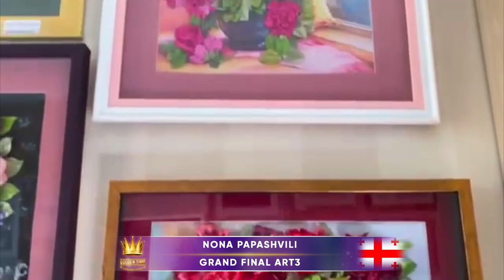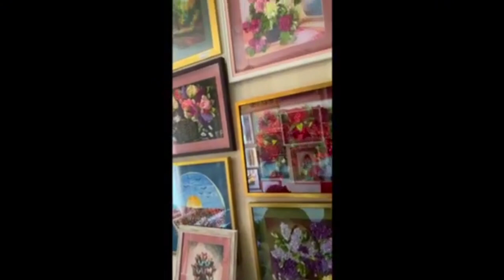GOLDEN TIME TALENT | GRAND FINAL ART3 | Nona Papashvili | Handmade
Member/team name: Nona Papashvili

The country: Georgia | City: Tbilisi

Nomination: Handmade

Name of competitive work: the roses

Work size: size 67x48

Execution material: moulene threads

Manufacturing technology: cross stitch

History of the creation of the work: My work is cross stitch , handmade , and i have been working on it for about a year.

Educator/s: self-taught

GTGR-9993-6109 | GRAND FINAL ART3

Participation in other competitions and festivals / creative achievements: I actively take part in group exhibitions, in international exhibitions and events and competitions. I I am the winner of some of the international competitions. In march I held my first solo exhibition.